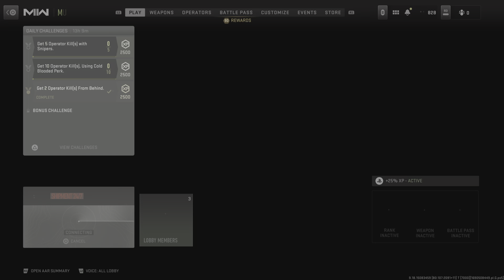I have fans EVERYWHERE lmao